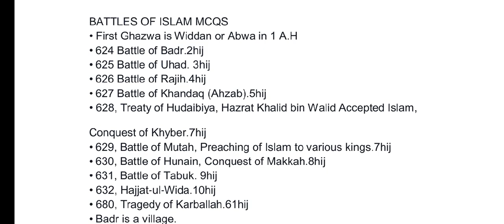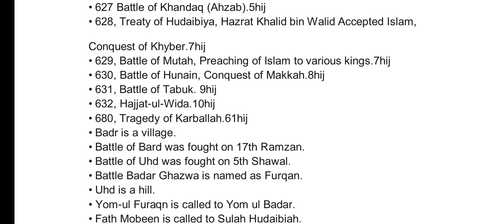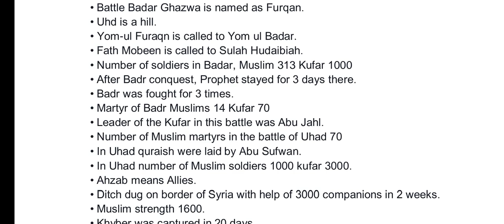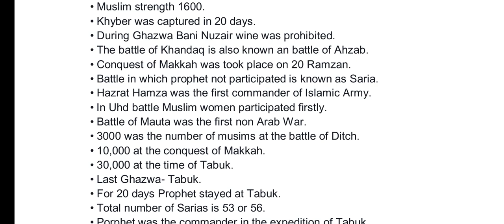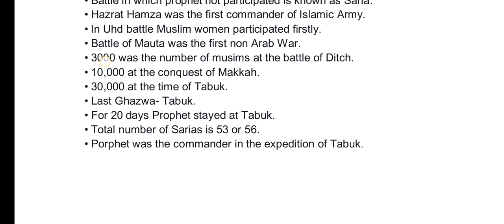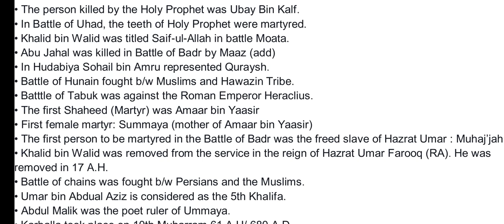battles of islam //islamiat important mcqs\\islamic studies important mcqs